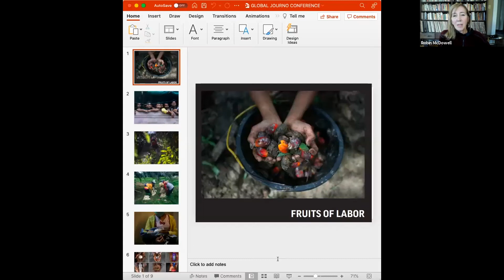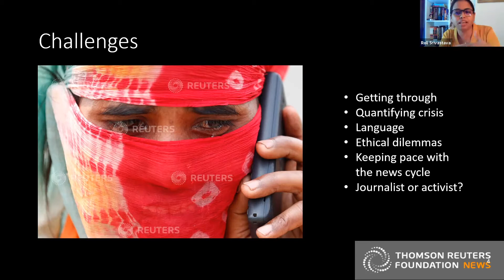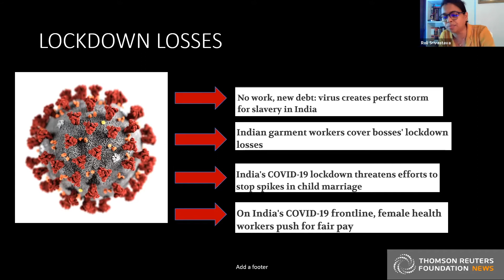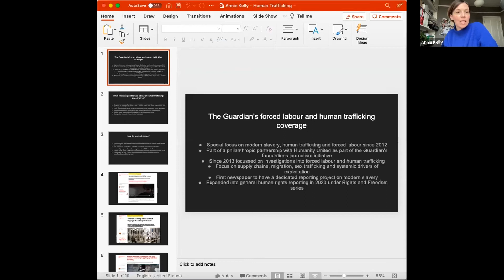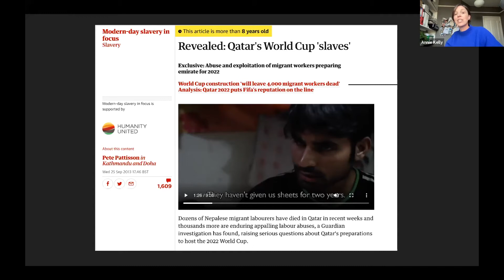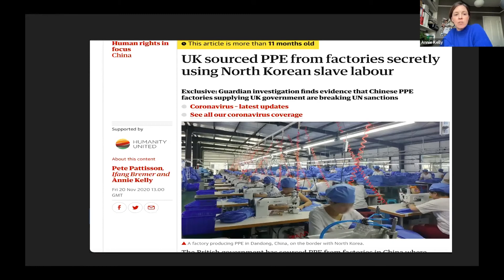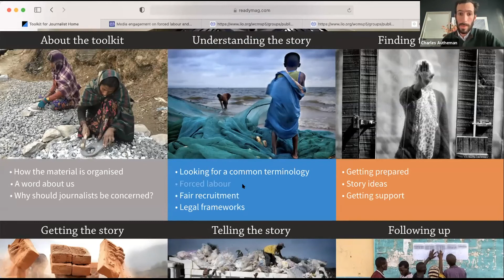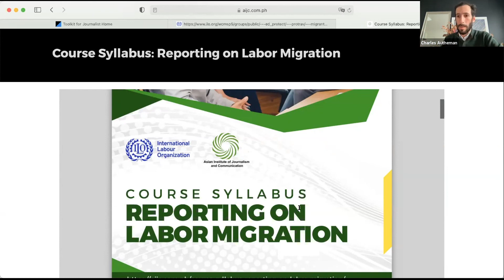GIJC21 - Human Trafficking & Forced Labor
Slavery is not a vestige of the past. There are today an estimated 40 million victims of modern slavery, mostly women but also men and children, according to UN data. The perpetrators gain some $150 billion a year in illicit profits, according to the International Labour Organization. We’ve assembled an all-star team of journalists who have investigated and exposed extraordinary cases of modern slavery and forced labor, including members of two Pulitzer Prize-winning teams from Associated Press and their groundbreaking colleagues from Thomson Reuters Foundation and The Guardian.

Every two years since 2001, the world’s investigative journalism community has joined together in a different city, and the results have been extraordinary. The GIJCs are giant training conferences, with practical panels and workshops on the latest investigative techniques, data analysis, cross-border collaboration, networking, and more by the best journalists in the field. Our conferences have trained over 8,000 journalists and helped lead to the founding of investigative teams, nonprofit newsrooms, and headline-making stories around the world. Already, more than a thousand journalists from 117 countries have registered for GIJC21.The 12th Global Investigative Journalism Conference is brought to you by the Global Investigative Journalism Network and the Judith Neilson Institute for Journalism and Ideas.